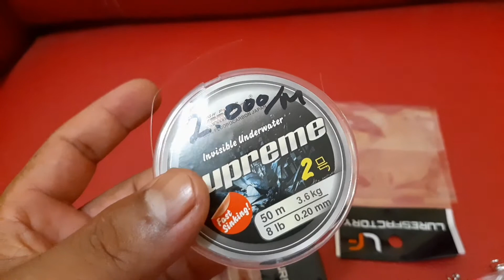🔴 review LURE ULTRALIGHT CASTING!!!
Casting/ul pakai minolure sangat cocok untuk dipakai di laut maupun di air tawar sangat ampuh.